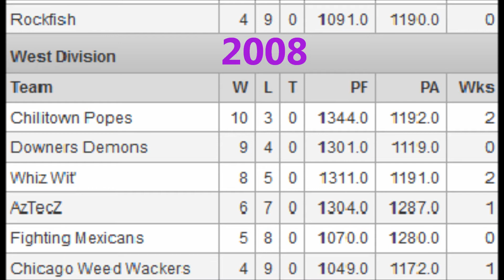2013 TT Fanatasy Football Champion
2013 TT Fanatasy Football Champion